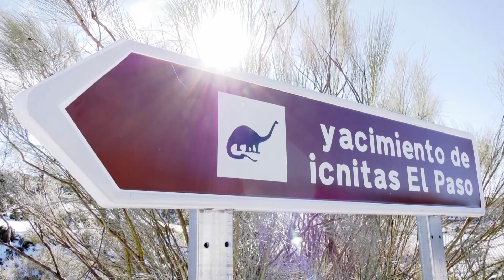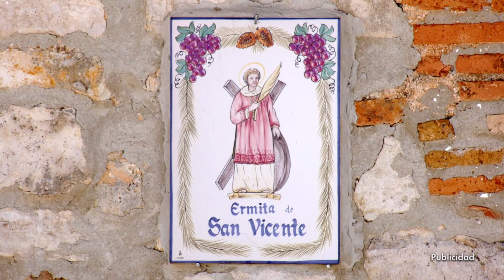Descubre Villanueva de Huerva | Territorio Vivo ATV 332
Villanueva de Huerva, en la Comarca del Campo de Cariñena, es un pequeño municipio con un patrimonio rico en historia y arquitectura.